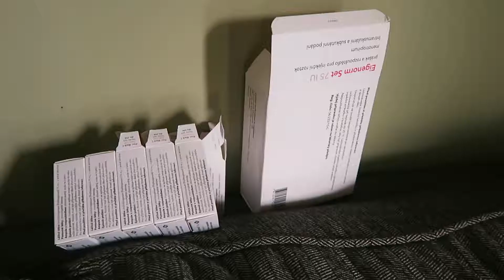STIMS DAY 3